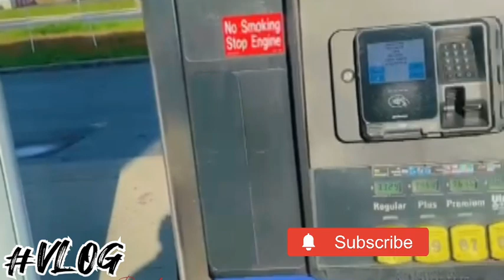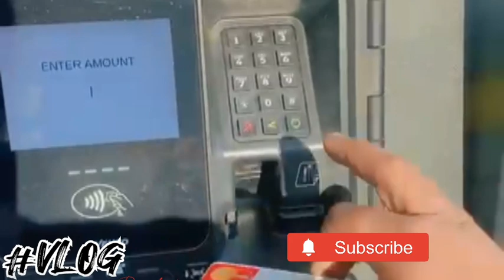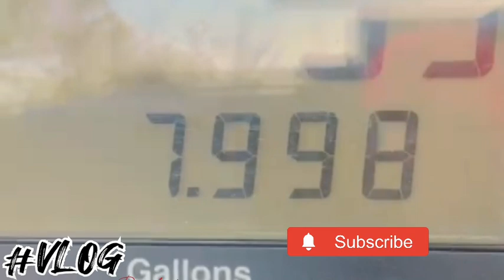Usa म petrol ⛽ pump पर तेल कैसे डलता है3000subscribe